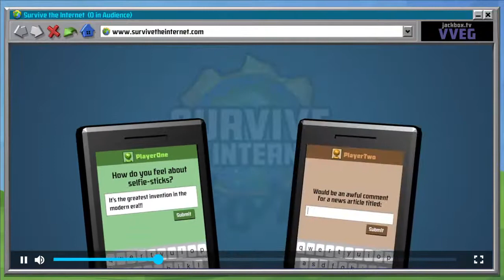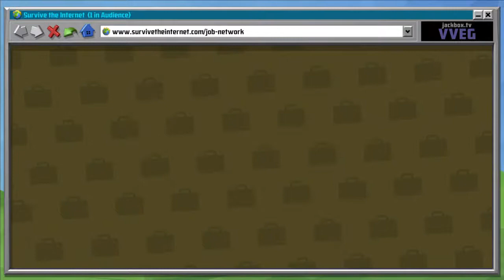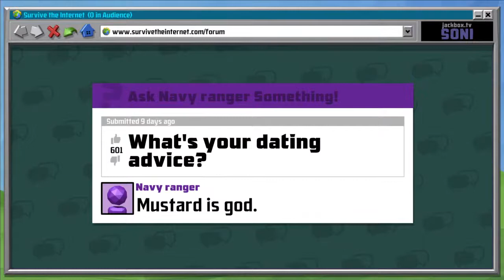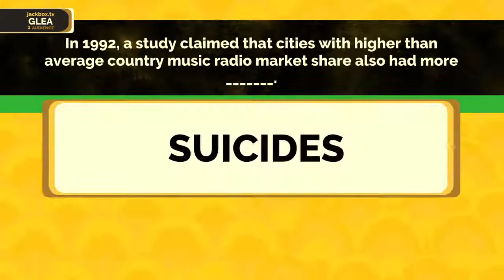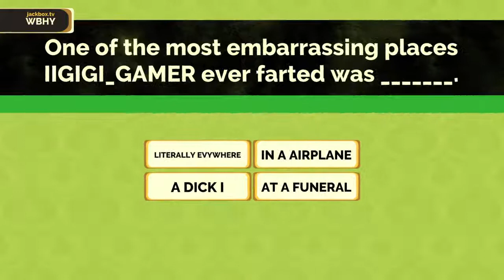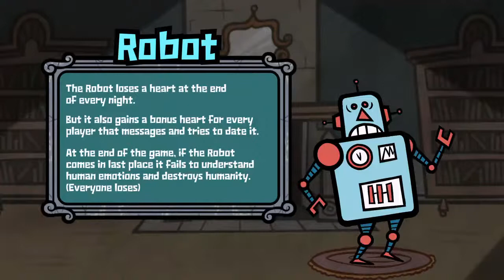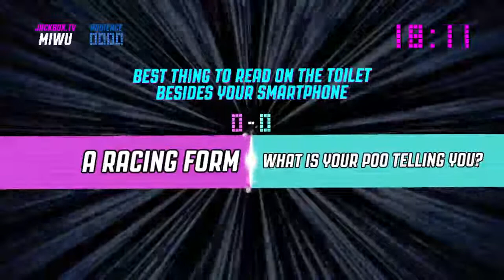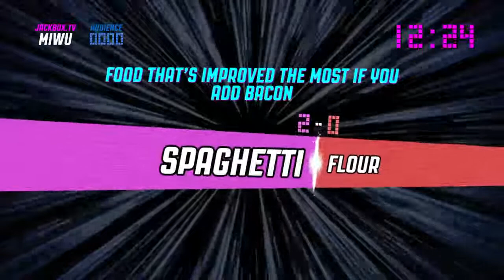Geguz plays Jackbox Pack 4 with audience | PT 1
Time stamps:
Survive the Internet: 0:00
Fibbage: 45:00
Monster Seeking Monster (Gay Dating Game): 1:10:59
Bracketeering: 1:35:38

I’m NOT a Kid-Friendly Channel

Hello there I’m Gamer_Guz, I got some friends on here too so go check them out, also check out the comic series of our group